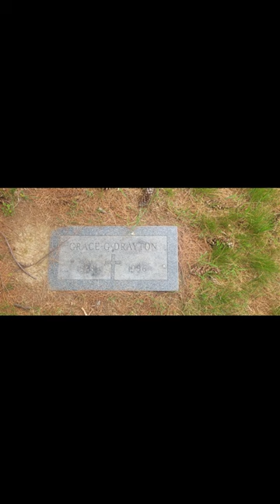"Campbell Soup Kids" Artist/Writer, Grace Drayton's Burial Site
Grace Drayton (née Gebbie, also known as Grace Wiederseim; October 14, 1878 – January 31, 1936) was an illustrator of children's books, fashion pages, and magazine covers. She created the Campbell Soup Kids. She is considered to be one of the first and most successful American female cartoonists.

The Campbell Soup Kids were an iconic staple of Campbell's Soup advertising strategy for decades. The Campbell Soup Kids drawings and memorabilia remain popular with antique collectors. It is possible that Drayton's work had some influence on Japanese Shōjo manga in the late 1930s.Drayton's Dolly Dingle dolls are part of the Joseph Downs Collection at the Winterthur Museum, Garden and Library. Some of her work is also part of the collection at The Cartoon Museum

I am available for hire for photography events and projects.   I am also available for voice-overs, speaking, and theatrical engagements.